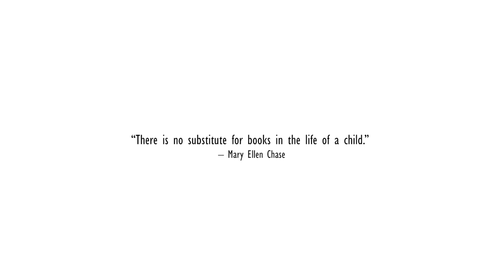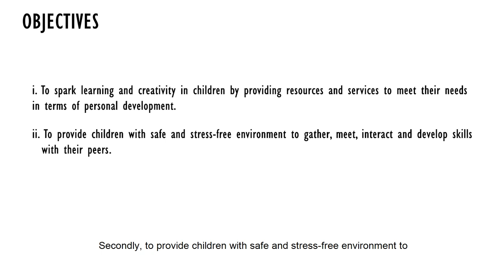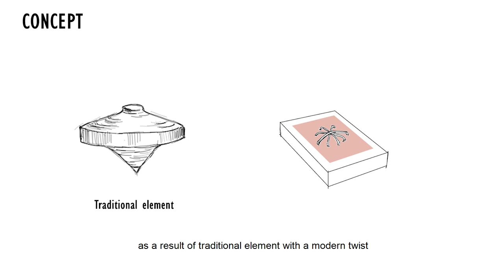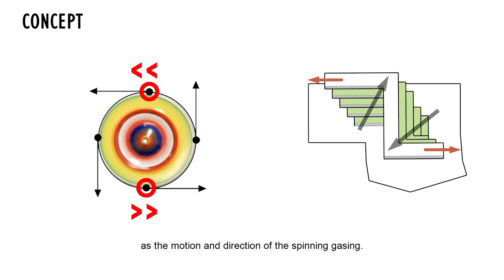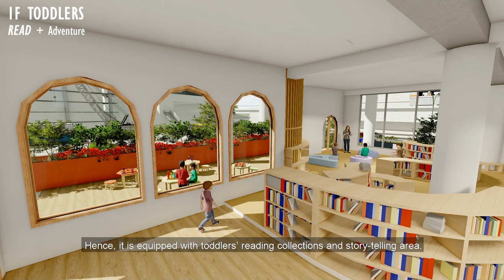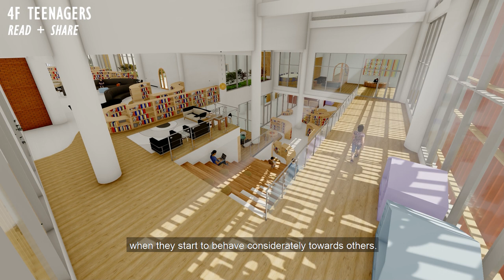UTM Architecture Final Year Presentation| URBAN CHILDREN's LIBRARY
This video is intended for SBEA3169 Design 6, final year architecture project-
Urban Children's Library

disclaminer: I DO NOT OWN THE BACKGROUND MUSIC